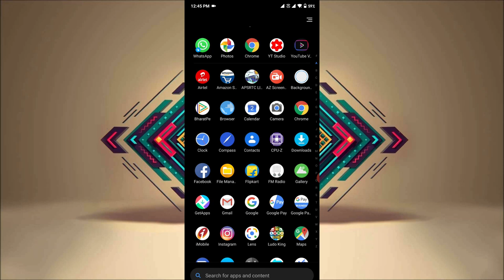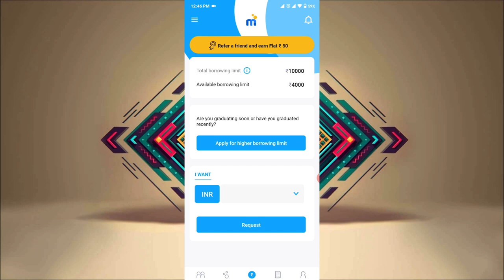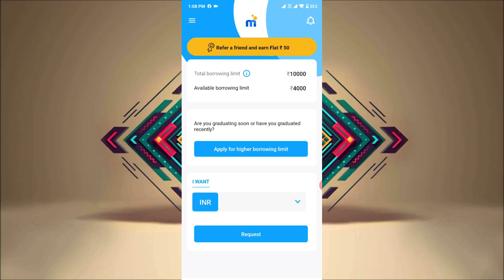mpokket loan not paid telugu లోన్ కట్టకపోతే ఏమౌతుంది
Whats Happening in The World. . . . .

in this video i am telling about what will happen mpockket due amount not paid in telugu